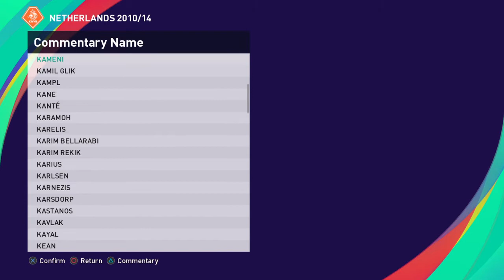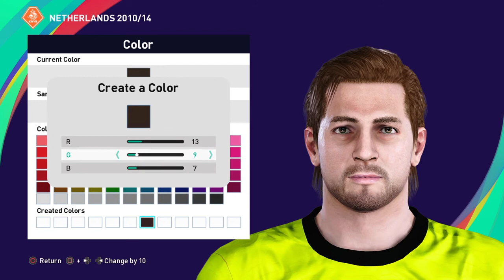Tim Krul eFootball PES Face Build Stats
Timothy Michael Krul eFootball PES Face Build Stats

New Castle Legend
Norwich Legend

Enderecodisponivelfod.blogspot.com